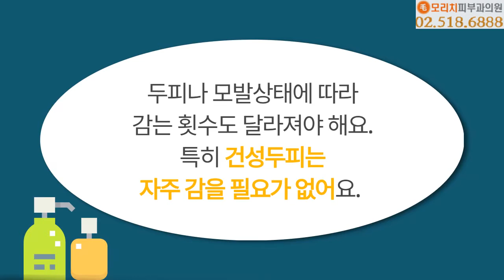탈모예방 한다고 했는데 알고보니 최악의 행동은? (모리치피부과의원)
탈모에 좋다고 생각해서 했던 행동~
그런데 이 행동 때문에 오히려
탈모가 생기고, 탈모가 악화됐다고요???
NO~~~ 최악의 탈모예방법!
탈모가 걱정된다면 반드시! 꼭!!!
영상 끝까지 확인하세요~